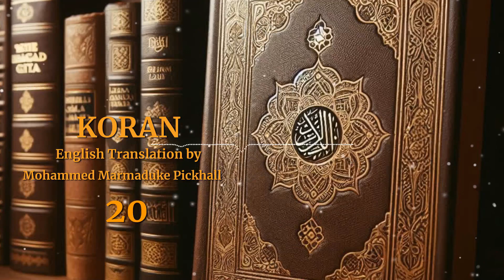Koran, Chapter 20, English Translation by Mohammed Marmaduke Pickhall - Free Audiobook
Dive into the profound teachings of the Koran with this free audiobook featuring an English translation by Mohammed Marmaduke Pickthall of Chapter 20, also known as Surah Taha. Surah Taha holds significant spiritual and moral insights, offering guidance and wisdom to believers.

Surah Taha recounts the story of the Prophet Moses (Musa) and his encounter with Allah, providing lessons on faith, perseverance, and divine mercy. Through vivid imagery and compelling narrative, this chapter illuminates the timeless truths of the Islamic faith, inviting listeners to reflect on their own spiritual journey and relationship with the Divine.

Whether you're a devout Muslim seeking to deepen your understanding of the Koran or simply curious about the teachings of Islam, this audiobook offers an immersive experience into the sacred text. Join us as we explore the profound beauty and wisdom of Surah Taha and uncover its enduring relevance in today's world.